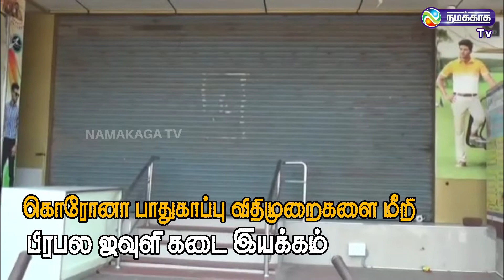கொரோனா பாதுகாப்பு விதி மீறல் கடைக்கு சீல் | TUTICORIN | NAMAKAGA TV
For more updates:
Category
News & Politics